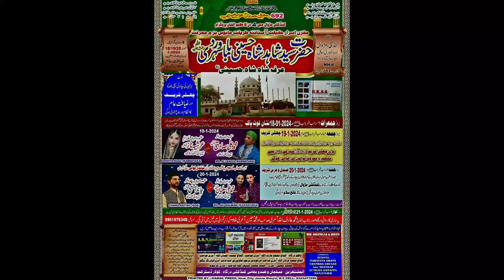Mere Khwaja mujhe Ajmer bulana hoga meri soi Hui Taqdeer Chand Atish Program inKolar Kendatti Part 3